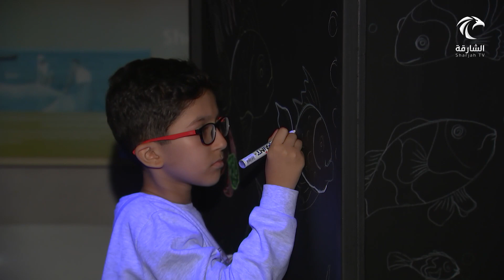برنامج صباح الشارقة - فقرة شارقتي - مربى الشارقة للأحياء المائية